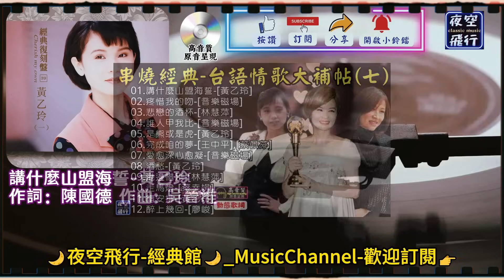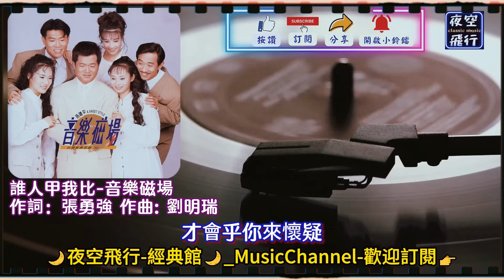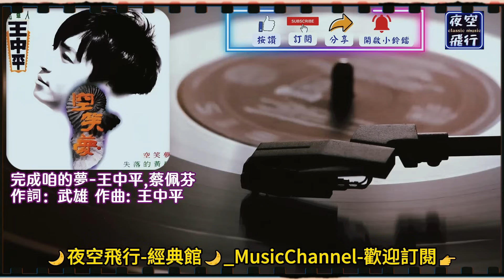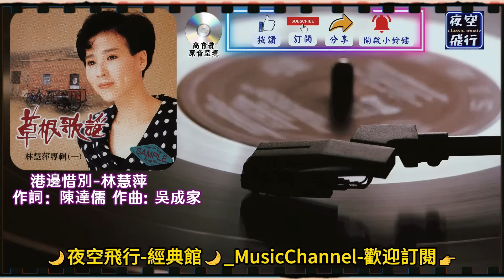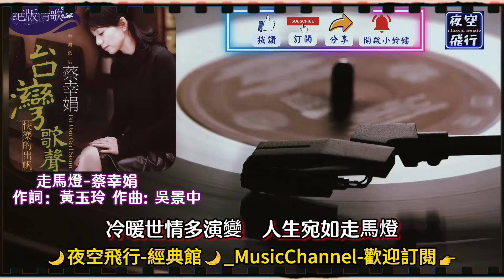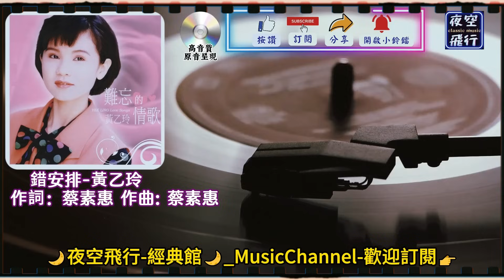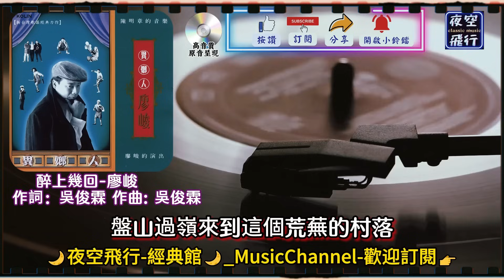串燒經典🎀台語情歌🎧大補帖(七)[動態歌詞] Lyrics [高音質]黃乙玲,林慧萍,蔡幸娟,王中平,蔡佩芬,音樂磁場,廖峻,講什麼山盟海誓,疼惜我的吻,悲戀的酒杯,誰人甲我比,是熊或是虎,完成咱的夢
01. 00:00 講什麼山盟海誓-黃乙玲
02. 04:05 疼惜我的吻-音樂磁場
03. 08:20 悲戀的酒杯-林慧萍
04.  11:58  誰人甲我比-音樂磁場
05.  15:16  是熊或是虎-黃乙玲
06. 18:34 完成咱的夢-王中平,
07.  23:01  愛愈深心愈凝-音樂磁場
08.  27:04  酒愁-黃乙玲
09.  31:29  港邊惜別-林慧萍
10. 35:29 走馬燈-蔡幸娟
11.  39:04  錯安排-黃乙玲
12. 42:58 醉上幾回-廖峻